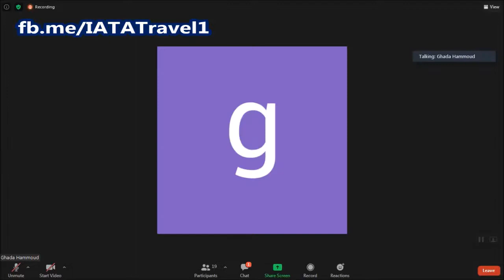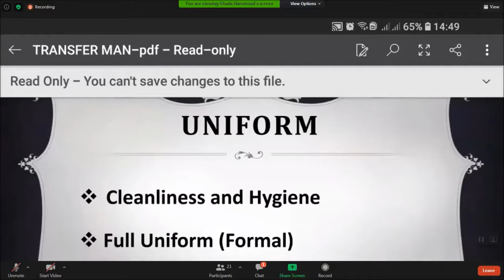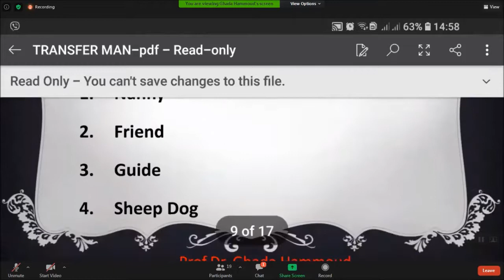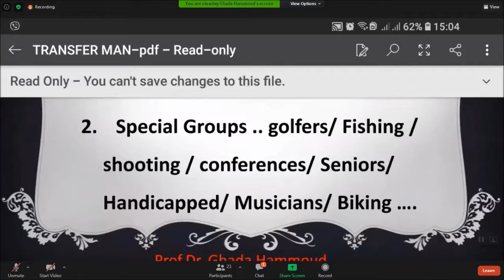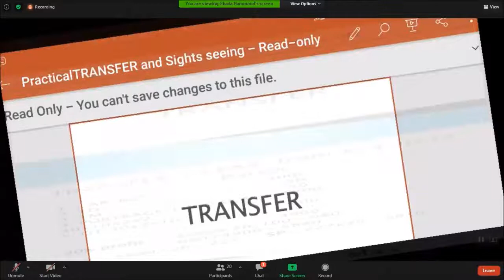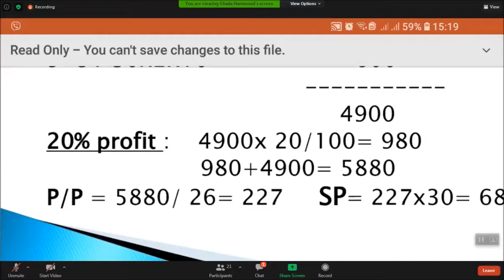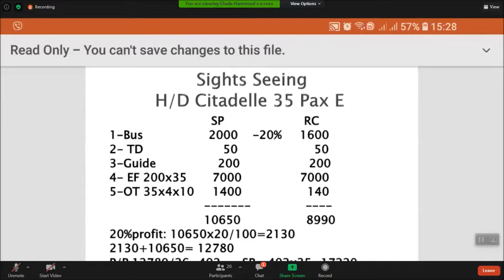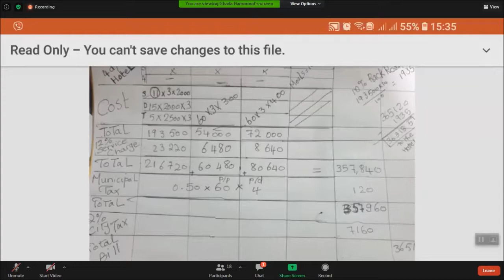دورة منظم برامج سياحية المحاضره الرابعه Traning Tour Operation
إسم المدرب: أ.د غادة حمود
أستاذ ورئيس قسم الدراسات السياحيه كليه سياحه وفنادق جامعه حلوان
عميد ومؤسس كلية سياحة وفنادق جامعه بنى سويف
Prof. Dr. Ghada Aly Hammoud
Faculty of Tourism & Hotel Management, Helwan University

اسم الدوره التدريبيه: منظم برامج سياحيه – Tour Operator
تاريخ الدوره التدريبيه: 9-10 سبتمبر 2020
مده الدوره التدريبيه: يومان
عدد ساعات التدريب: 8 ساعات من الساعه 12 ظهرا حتى الساعه 4 عصرا

Thursday, 10 September
TRANSFER MAN
UNIFORM
QUALIFICATIONS / SKILLS
A TOURIST’S JOURNEY'S STEPS
EQUIPMENTS / TOOLS . .
EQUIPMENTS
CRITICAL ISSUES

إسم الدورة منظم برامج سياحية
وصف الدورة 9- 10 سبتمبر 2020
عدد المتدربين المسموح للشركة في هذه الدورة عدد مفتوح
نبذة عن الدورة منظم برامج سياحية
تاريخ البداية 09/09/2020
تاريخ النهاية 10/09/2020
موعد الانعقاد من 12:00:00
موعد الانعقاد الي 16:00:00
مدة التدريب 8 ساعات على يومين
فرع الغرفة المقر الرئيسى - الدقى
مكان انعقاد الدورة اونلاين - عبر تطبيق زووم
قيمة اشتراك الفرد لحاملي كارنيه الغرفة 0
قيمة اشتراك الفرد بدون كارنيه الغرفة 200